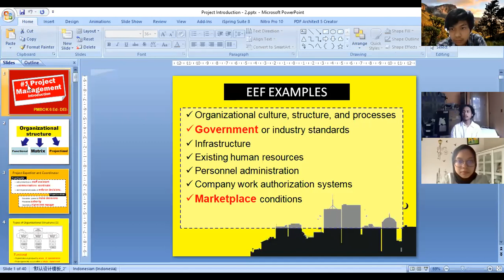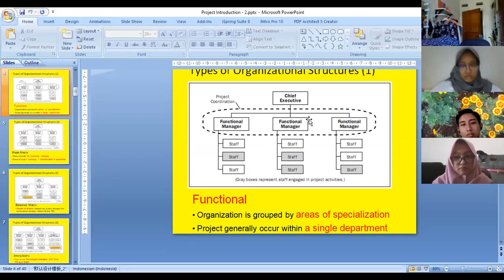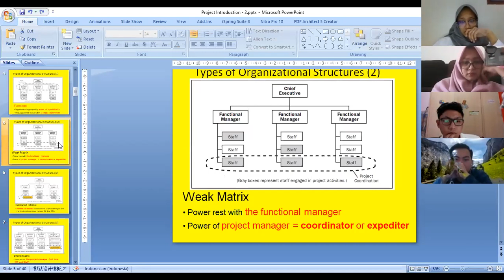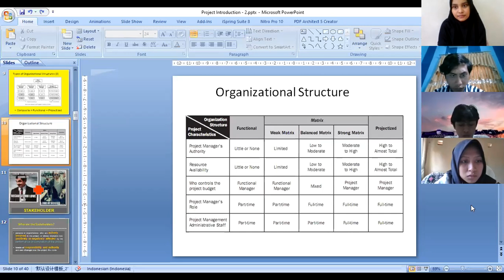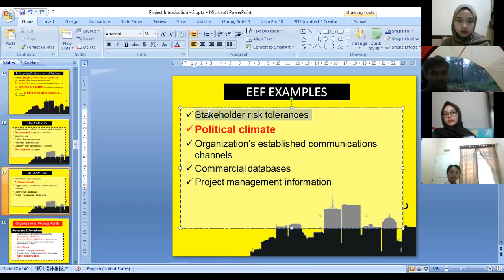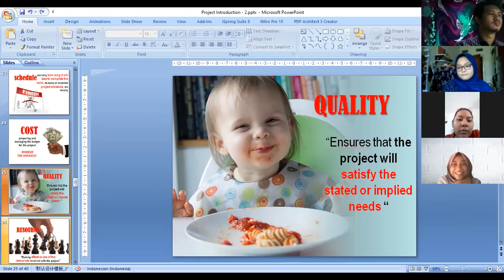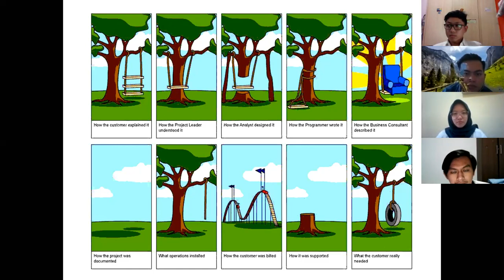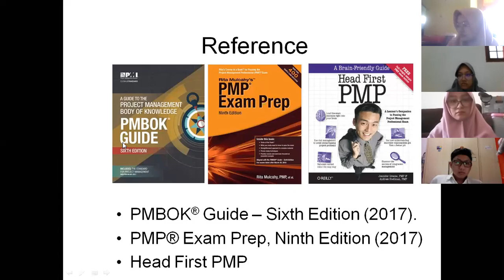Project Introduction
Bagaimana memahami EEF, OPA, stuktur organisasi proyek